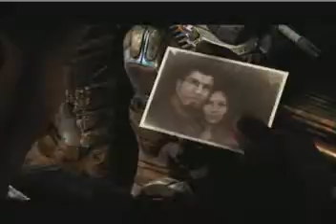MP4 May31 190920 0